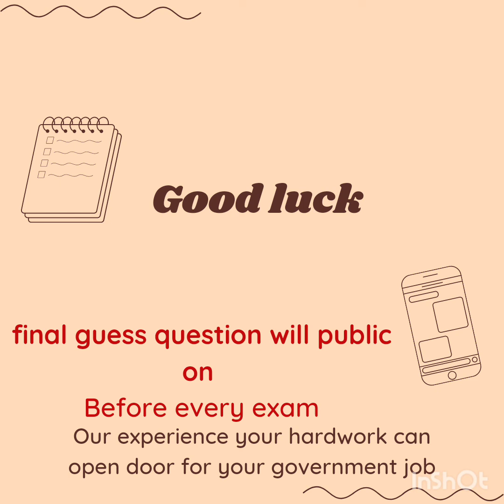BIHAR SHORT DESCRIPTION PART1